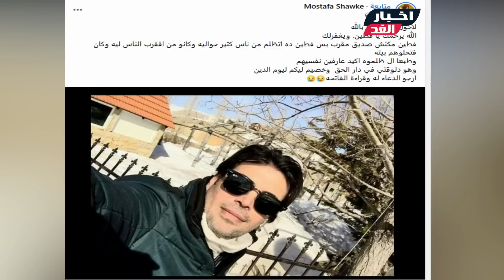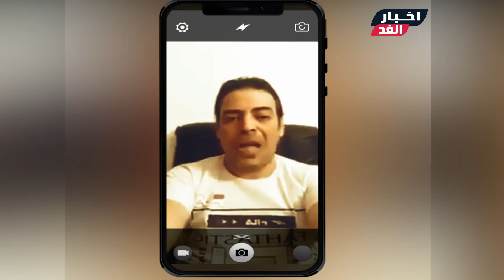عاجل/ سبب وفا ة طليق المطربة بوسي | وآخر ظهور له يستـ غيث بسببها (دمرتني وحرمتني من ابني😒أغثني يارب)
سبب وفاة وليد فطين طليق المطربة بوسي | وآخر ظهور له يستـ غيث بسببها (دمرتني وحرمتني من ابني 😒أغثني يارب واتدخل ياريس)
شـاهد الفيديو ولا تنسي الإشتراك في القناة وتفعيل الجرس ليصلك كل جديد :